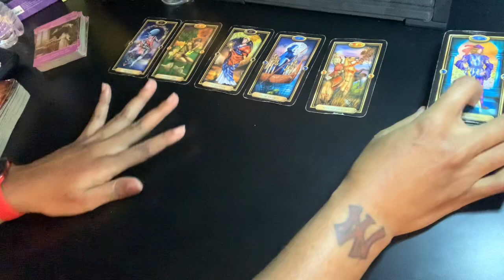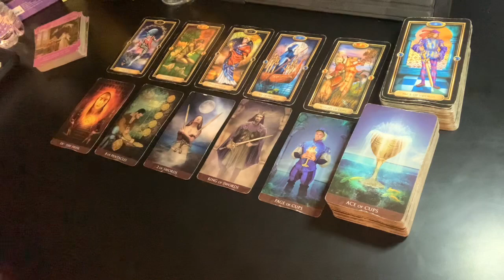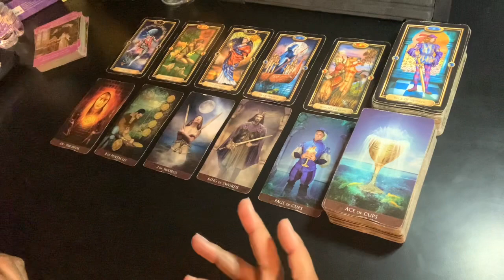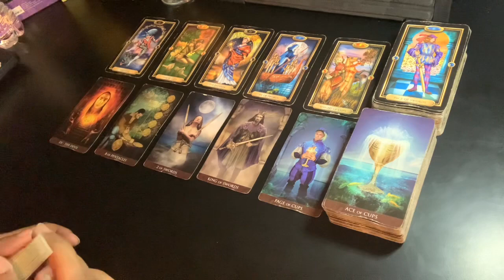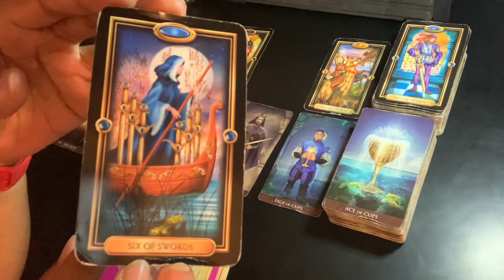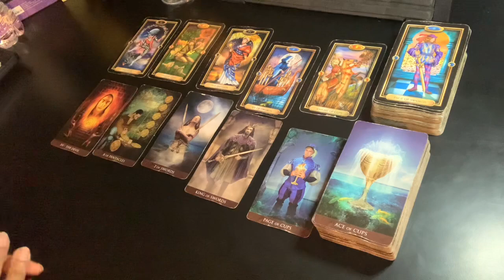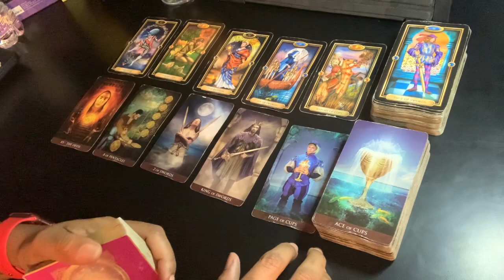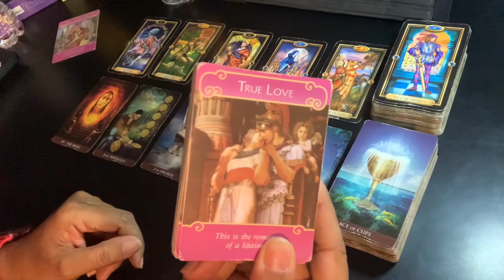Pisces - They try to manipulate you to keep you, but new love comes in anyway!|March 2021 Tarot